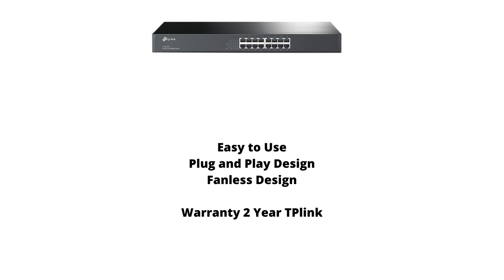TPLINK TL-SF1016 SWITCH 16-Port 10/100Mbps Rackmount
Specifications

16-Port 10/100Mbps Rackmount Switch

16 10/100Mbps RJ45 Ports
3.2Gbps Switching Capacity
Fanless Design for Quiet Operation
17.3 × 7.1 x 1.7 in. (440 x 180 x 44 mm)
Rack-mountable

MODEL NO. TL-SF1048

Features

Green Technology Save Power consumption Recyclable Packaging Material

High Performance
IEEE 802.3x Flow Control
Non-blocking Switching Architecture
Store and Forward
Auto-MDI/MDIX
Auto-Negotiation

Plug and Play Design
Fanless Design